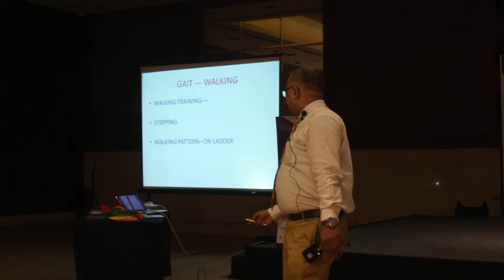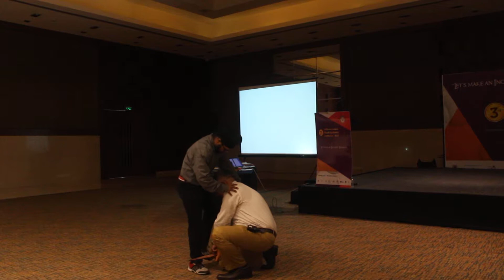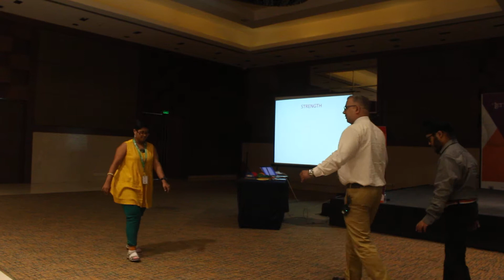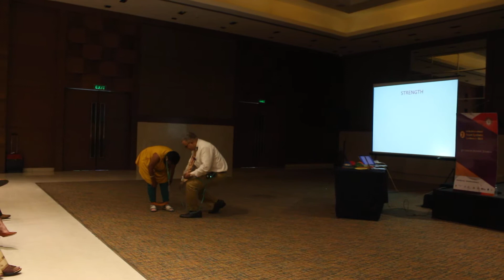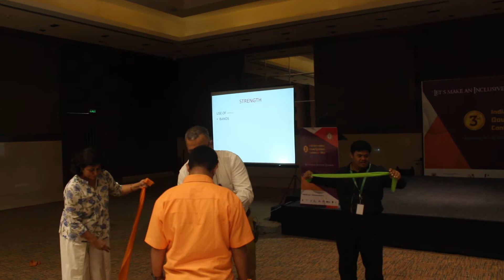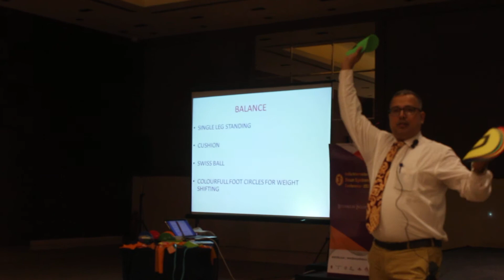Dr Anil Sharma PT2